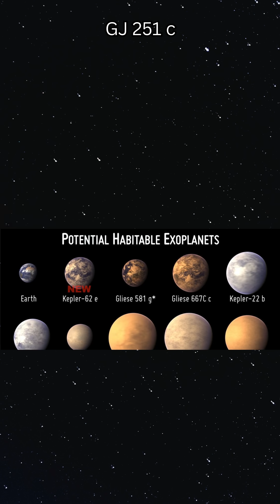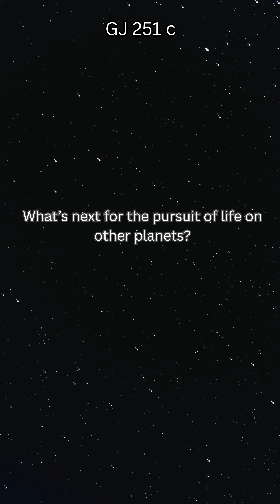Could this planet actually be habitable? GJ 251 c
Dive into the coolest new find, GJ 251 c, a nearby planet which could be host of life forms. Could this actually be what scientists have been looking for the last 20 years?